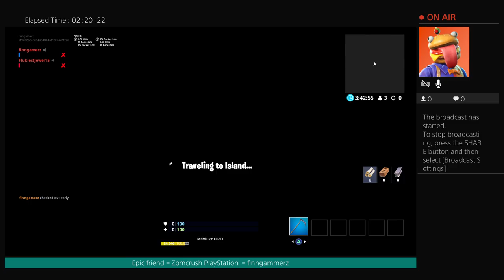Decent duo and solo player 372 wins